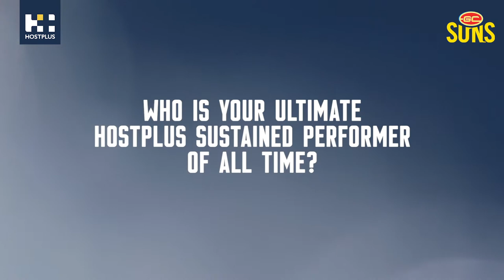Sustained Performers: Jarrod Harbrow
See how Jarrod Harbrow has become a sustained performer, presented by Hostplus.